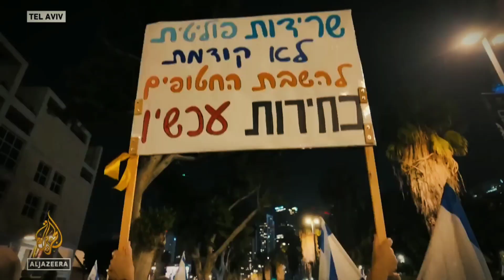Israel's Gamble: Netanyahu Says “NO” to Hamas! - What's Next?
Why does Israel's Prime Minister Benjamin Netanyahu refuse to accept Hamas's demands for the release of the hostages held in Gaza? What are the implications of the ongoing war and the hostage crisis for the region and the world? In this video, we will explore the background, the current situation, and the future prospects of one of the most complex and controversial conflicts in the world.